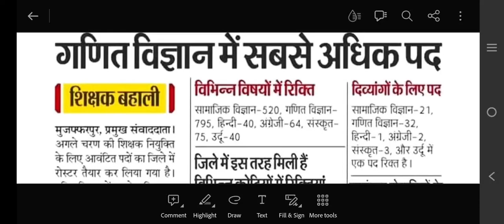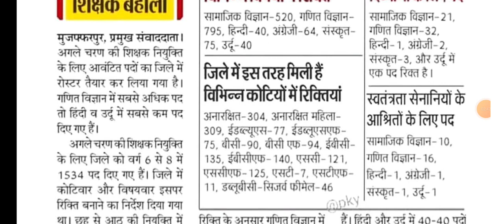बिहार शिक्षक बहाली में Maths और Science में सबसे ज्यादा सीट ।। BPSC Teacher में किस Subject में Seat